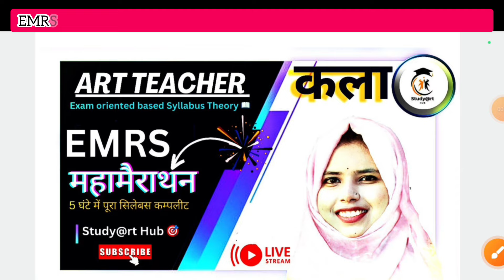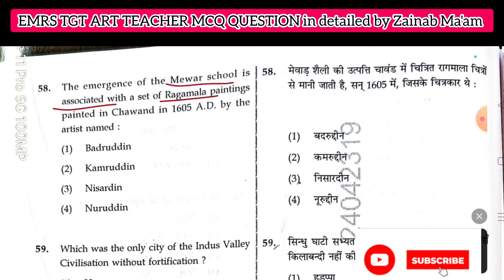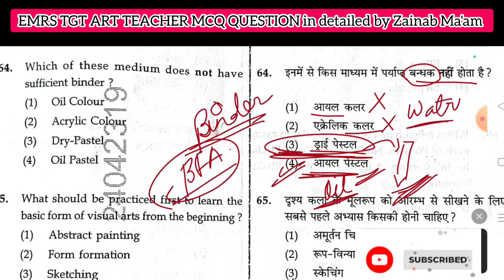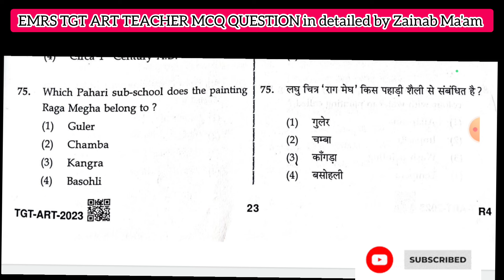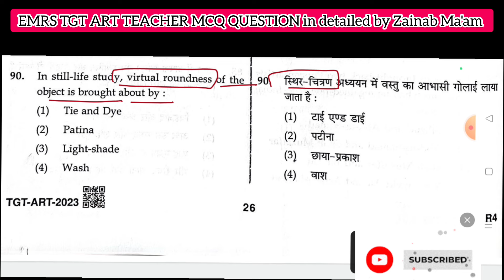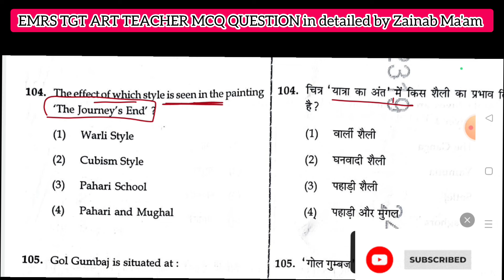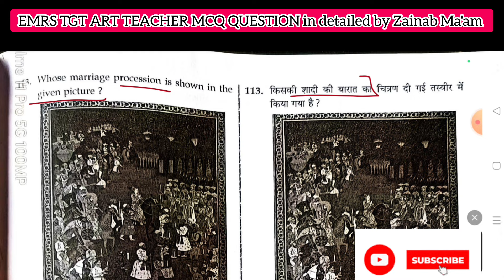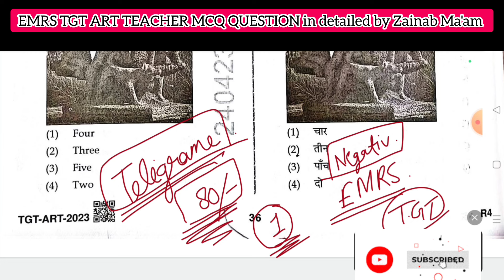EMRS टीजीटी कला शिक्षक प्रश्न पत्र 20-12-2023 || EMRS TGT ART Solved Question Paper by Zainab Ma'am